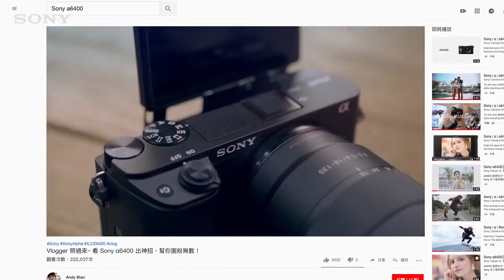晞晞徐晞庭 網路廣告｜Sony a6400